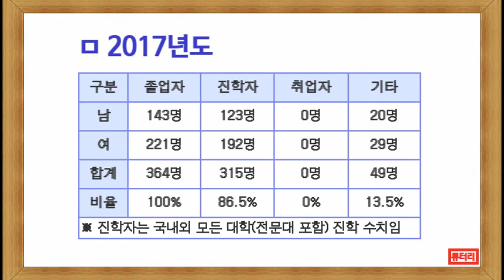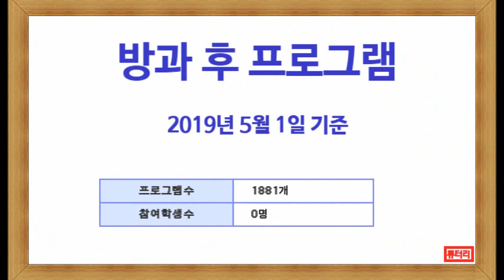한민고 상세정보 ㅡ 한민고등학교 대입실적